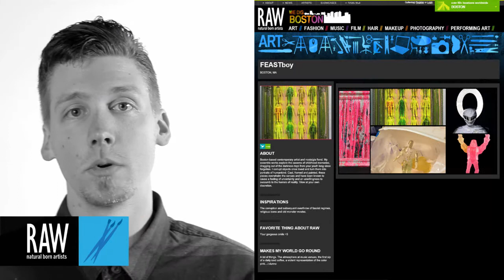FEASTboy at RAW:Boston Pixels 01/26/2014